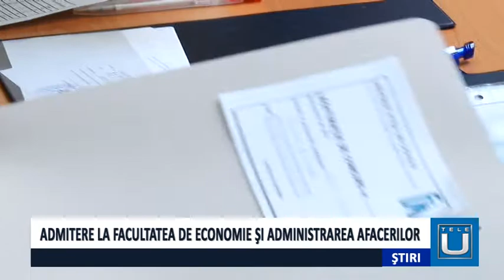Admitere la Facultatea de Economie și Administrarea Afacerilor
Facultatea de Economie și Administrarea Afacerilor a dat startul înscrierilor pentru ciclul de studii de licență. Tinerii au la dispoziție 6 zile pentru a alege una dintre specializările oferite în domenii precum Administrarea afacerilor, Contabilitate, Marketing sau Finanțe.
   Facultatea de Economie şi Administrarea Afacerilor organizează înscrieri în perioada 13- 22 iulie, iar admiterea se realizează printr-un concurs de dosare. Candidații care doresc să urmeze programele cu predare în limba engleză vor susține o probă de competență lingvistică, pe 23 iulie.
  Cei care aleg să studieze la Facultatea de Economie și Administrarea Afacerilor pot activa în diferite domenii pe piața muncii.
  Oferta educaţională poate fi vizualizată pe panourile din cadrul facultății și pe site-ul Universităţii din Craiova, unde sunt prezentate toate informaţiile despre programele de studiu.